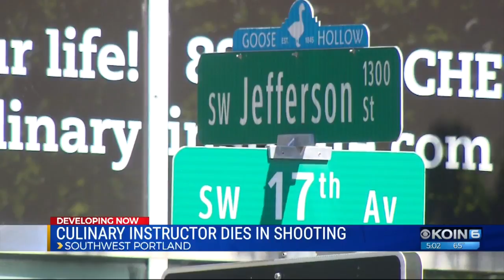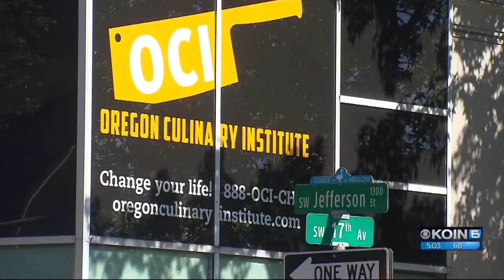Students remember Chef Brophy as 'the spirit' of OCI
Both former and current students of the Oregon Culinary Institute are remembering Chef Daniel Brophy as an amazing teacher and overall person.